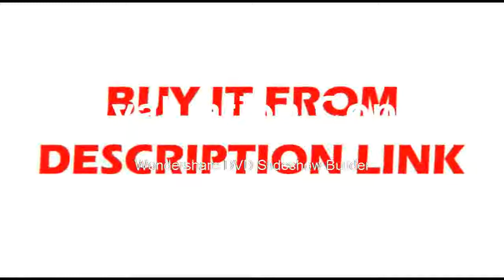Very nive Oscilloscope 100MHz 2CH Handheld Portable Oscilloscope Automotive Scopemeter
Very nive Oscilloscope 100MHz 2CH Handheld Portable Oscilloscope Automotive Scopemeterv
Product On Aliexpress

Brand Name:MicsigDisplay Size:7 Inches & AboveBand Width:100-349MHzModel Number:TO1102MIS Battery Demountable:YesRecord Length:28KDisplay resolution:800*600 PixelsDIY Supplies:ElectricalDigital Channels:2Real Time Sampling Rate:1GSa/SSampling rate:1GSa/sDisplay:8 inches,800*600 pixelsMax capture rate:up to 50000wfm/sStorage:8GMemory Depth:2.8MBandwidth:100MHz